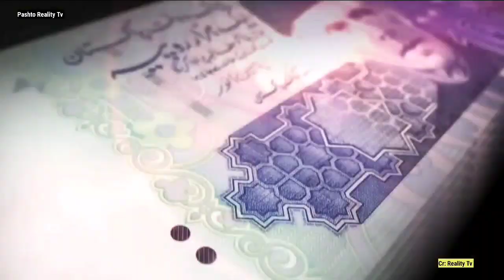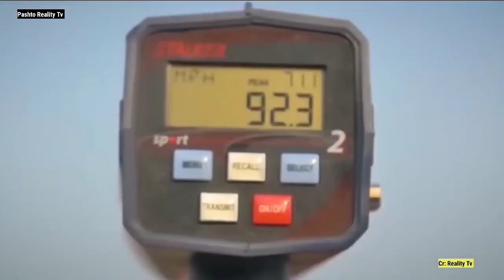Story of Haris Rauf success